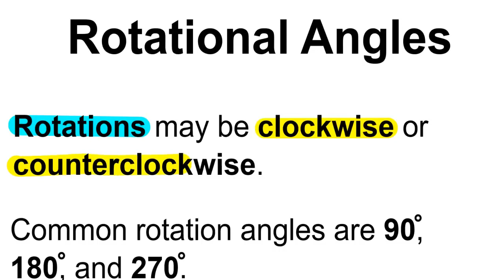Symmetry & Transformations 8 - Rotational Angles